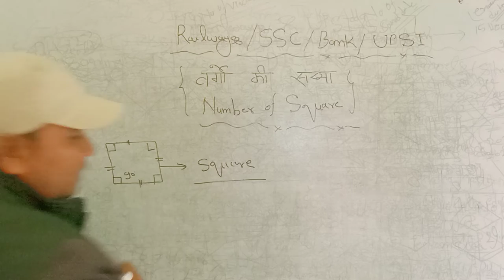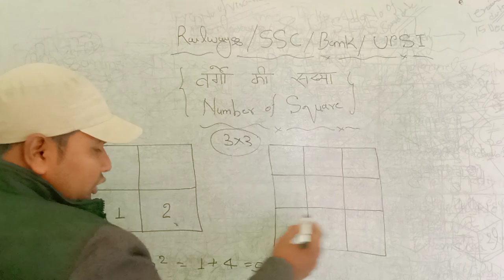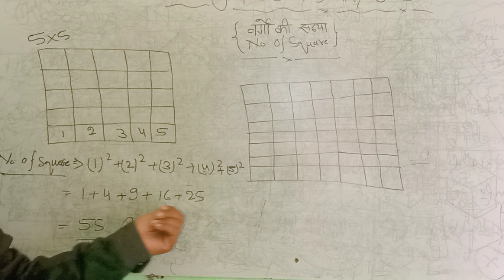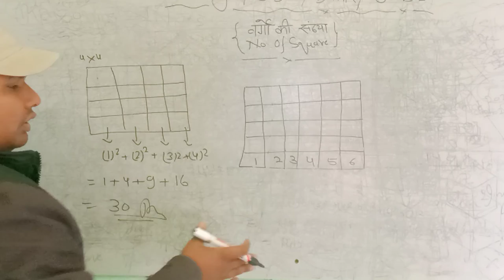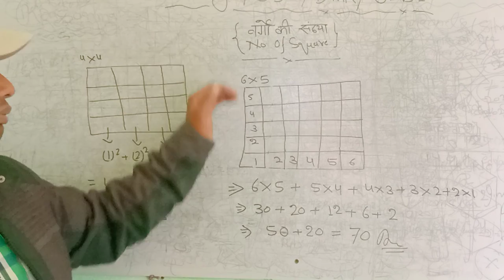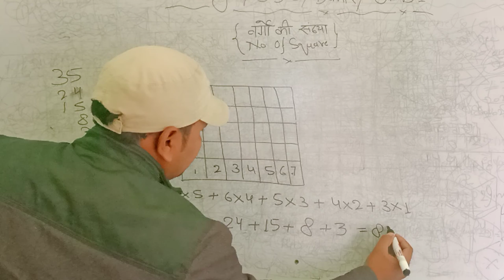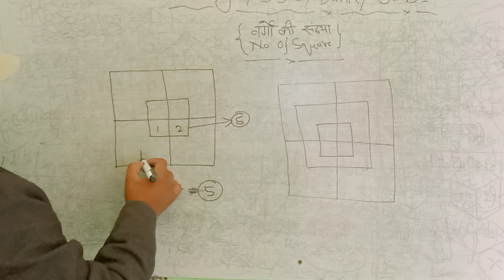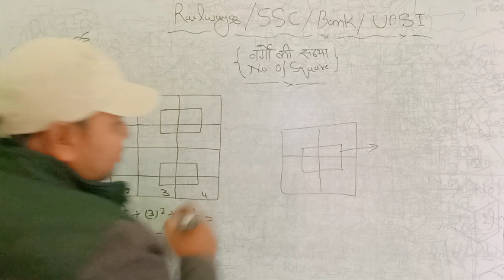No.of Square#वर्गों की संख्या प्राप्त करने की सबसे आसान विधि इस वीडियो के माध्यम से तो अभी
वर्गों की संख्या आसान विधि से प्राप्त करें
वर्गों की संख्या कैसे प्राप्त करें वर्गों की संख्या कैसे निकाले वर्गों की संख्या निकालने का सबसे आसान तरीका
Examination
BIO Questions
SSC GK
Railway group D
NTPC
SSC
SCIENCE
statics Gk
modern history
political science Gk
politics
math
physics
chemistry
motivation vedio
knowledge Tv

coding decoding
calendar
watch
series missing numbers
blood relationship
figure counting
syllogism
m/w images
statement assumption
ven diagram
ranking arregment
classification
clock
anology
Average
percentage
discount
time & work
Boats &stream
pie chart
Trigonometry
geometry
si & ci
profit & Loss
LCM&HCF
Number system
simplification
Ratio & proportion
Training
train
tsi rambriksh
Mensuration
syallbus
scholarship education
today news
DLS news